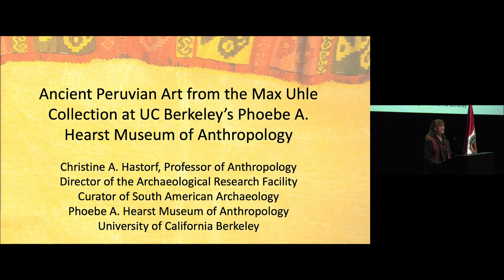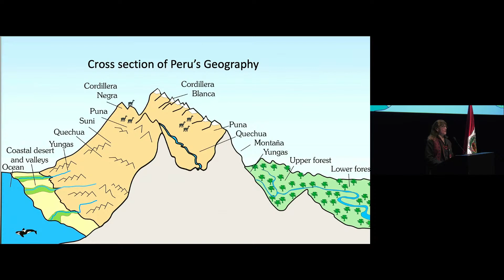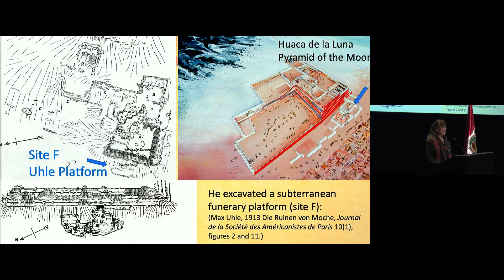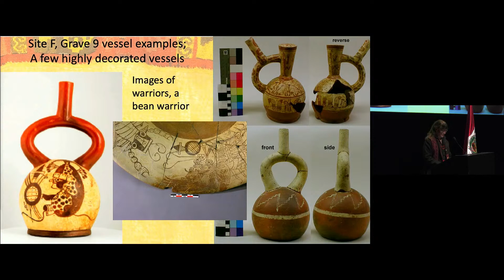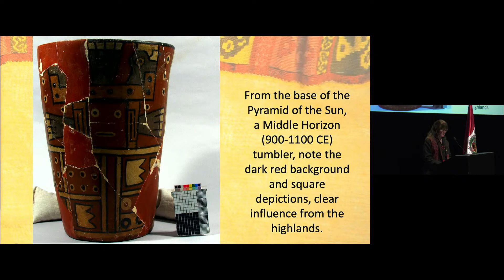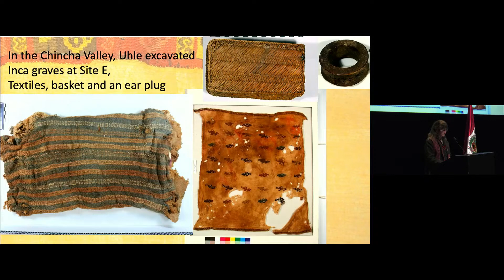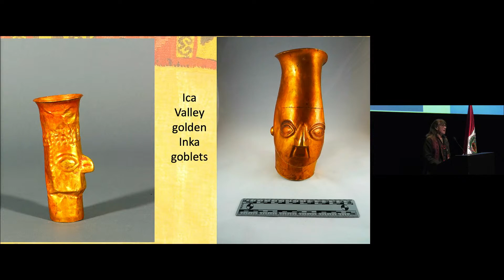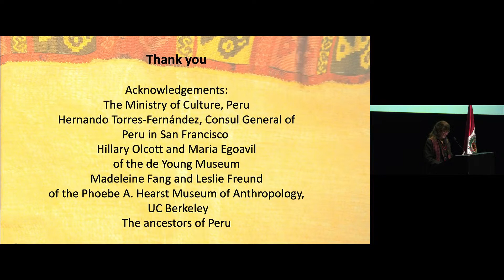Ancient Peruvian Art and Musical Compositions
Join us for a live stream from the de Young Museum celebrating the Bicentennial of Peru’s Independence and its prominent historical ties to San Francisco. Learn more about ancient Peruvian art from the Max Uhle’s collection at the Phoebe A. Hearst Museum of Anthropology, Berkeley and hear from award-winning Peruvian composer, Jimmy López Bellido

The Free Saturdays initiative at the de Young creates a space where our Bay Area roots can merge with local communities through expression and creativity. Join us for free programming as we strive to build interactive and innovative experiences for all.